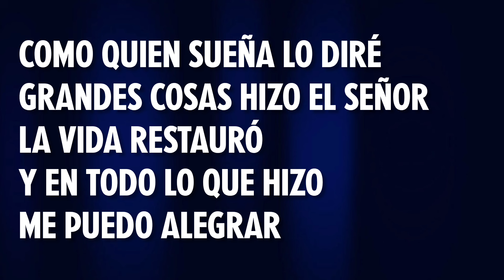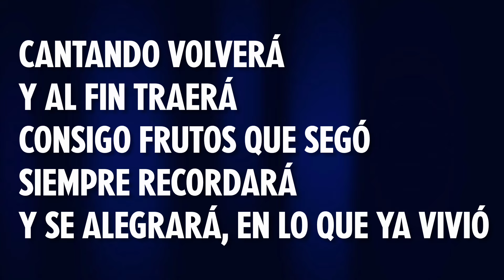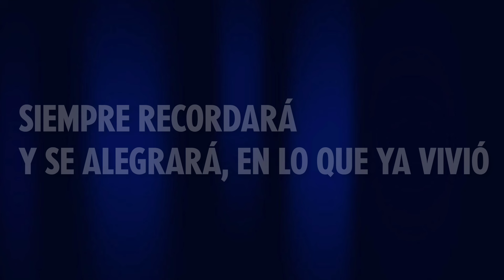SALMO 126 | Quien siembra con lágrimas (Piano + Fondo) Pr. Jaime Ospino COVER Banda Universos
Deja un LIKE, comenta y comparte con alguien que lo necesite pues la música tiene el Poder de acercarnos a Dios 🔥

SALMO 126
🎤 Pr. Jaime Ospino 🇻🇪

Como quien sueña
De risas mi boca se llenó
Solo cantos de alegría, cantaré
Y todos pueden ver

Como quien sueña lo diré
Grandes cosas hizo el Señor
La vida restauró
Y en todo lo que hizo
Me puedo alegrar

Quien siembra con lágrimas
Volverá feliz
Segando cada siembra que
Llorando hizo, alegre hasta el fin
X2

Cantando volverá y al fin traerá
Consigo frutos que segó
Siempre recordará,
Y se alegrará, en lo que ya vivió

Volverá feliz
X2

¡ÚNETE a nuestro canal Y recibe beneficios ÚNICOS. 👇🏽